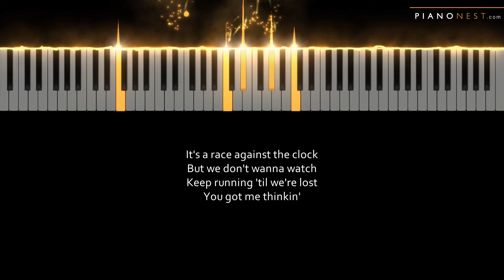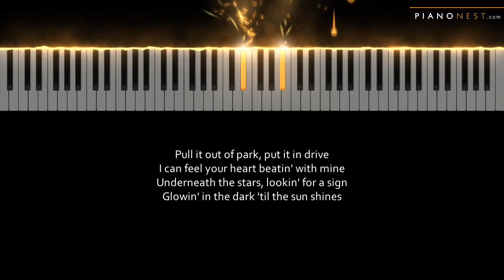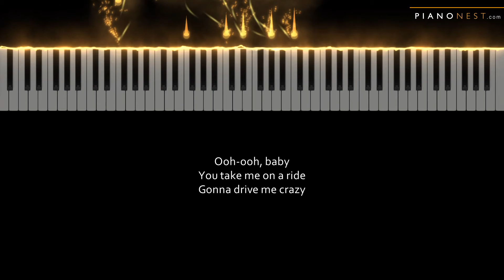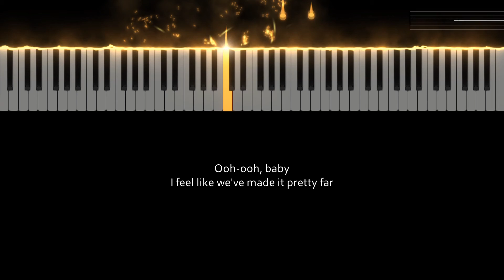The Neighbourhood - Stargazing - HIGHER Key (Piano Karaoke Instrumental)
Tempo: 75bpm (Original 80bpm)
Key: Ab (Original F)